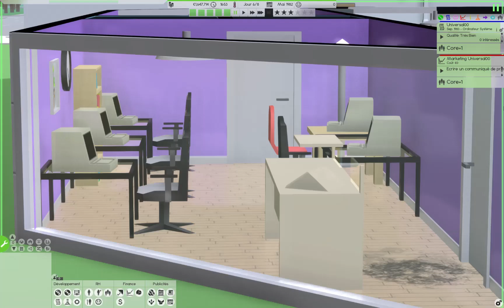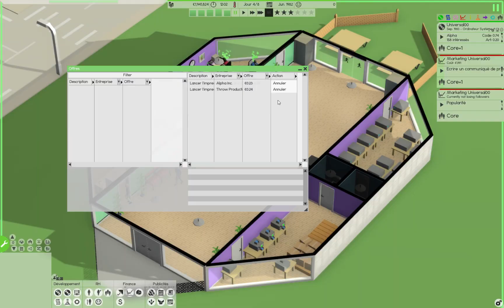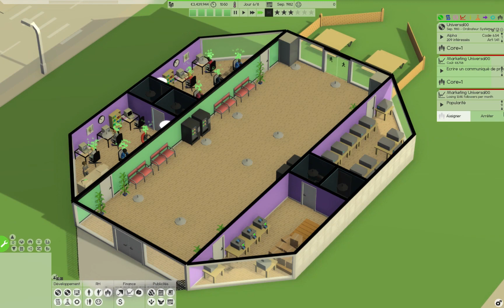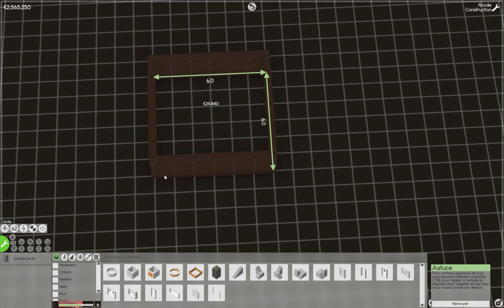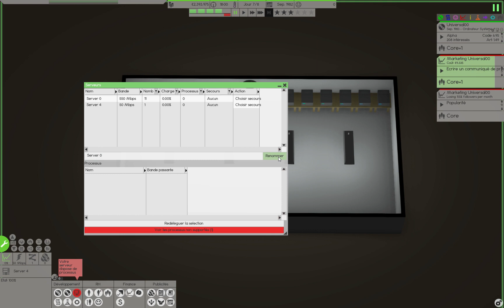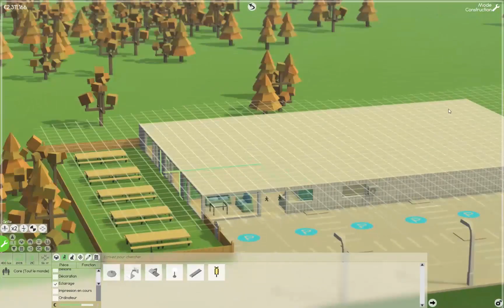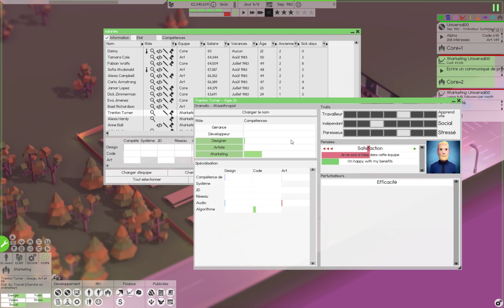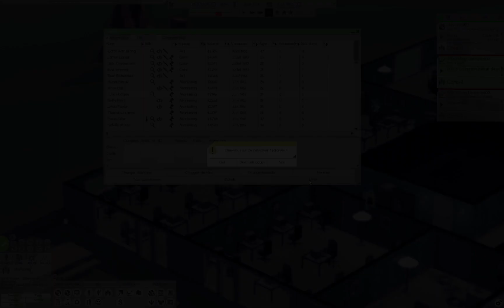Software Inc #05 - Déménagement à la campagne !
Déménagement à la campagne !

02:30 - Début Alpha Universal
03:45 - Optimisation des serveurs
05:45 - "Embauchons un deuxième coursier !"
07:55 - Priorité au Marketing
09:15 - Mise en vente et nouvelle construction
12:35 - Sous-sol
13:55 - Bureaux
16:15 - Serveurs
19:15 - Portillon
21:00 - Production
22:15 - Température
25:30 - Marketing
27:20 - Eclairage
29:30 - Café
31:25 - Salle de réunion
33:00 - Remaniement des équipes et recrutement
35:05 - Première journée dans le nouveau bâtiment
37:45 - Ajout de serveurs
38:40 - Revendication exagérée
39:15 - Réunion

5e tutoriel - aventure à suivre...

Fondateur d'une entreprise informatique, vous vous lancez dans l'aventure du développement.
- Embauchez des experts pour concevoir et commercialiser vos logiciels et prestations
- Gérez votre matériel et vos ressources humaines, satisfaites vos employés, qualifiez vos équipes par leur formation
- Construisez des bâtiments sur plus de 10 étages et les infrastructures avoisinantes
- Combattez la concurrence et gagnez beaucoup d'argent, énormément d'argent...

Voici le test : suivez le guide et donnez votre avis.

Likez, partagez, commentez ce qui vous plaît, critiquez ce que vous n'aimez pas...